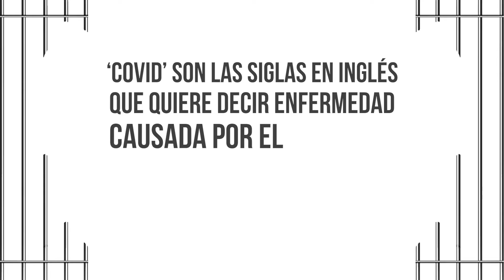¿Qué es la covid-19?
Esta fue una de las preguntas que surgieron de los presos tras la visita de Pesquisa Javeriana algunas de las cárceles colombianas. Responde Óscar Franco, epidemiólogo y profesor titular en la Universidad de Berna y adjunto de la Universidad de Harvard T.H.Chan.